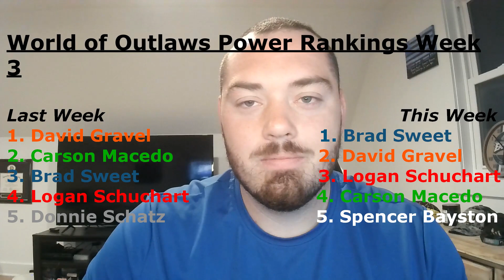Michigan Recap, Knoxville Nationals Week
Zack recaps all of the previous week's action in motorsports including NASCAR at Michigan, High Limit Sprint Cars at Kokomo, World of Outlaws at I-55, and more! Jeff Brown joins the show on Crew Chief Corner to break down this week's huge dirt racing event, the Knoxville Nationals!